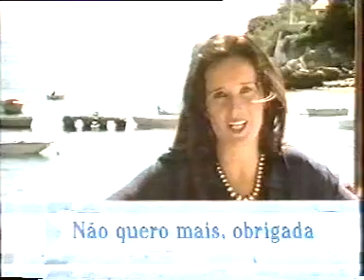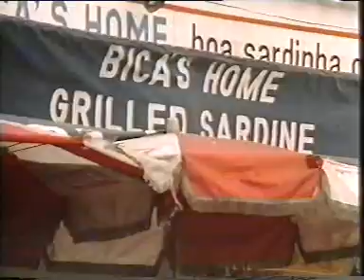Discovering Portuguese 2 (2of3)